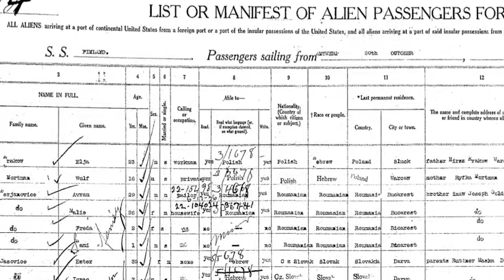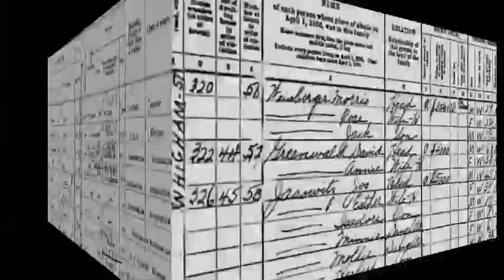Barrack Centropa Museum of Jewish Czech History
Barrack student Jonathan Feld describes the life of his grandfather, Isadore Joshowitz, a Czechoslovakian-Jewish immigrant to the United States who later fought in World War II.

272 S. Bryn Mawr Ave.